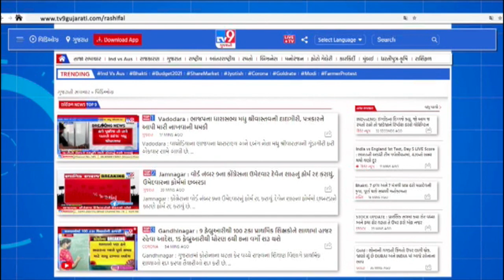જીવરાજપાર્ક બ્રિજ પાસે ભુવો | Tv9GujaratiNews